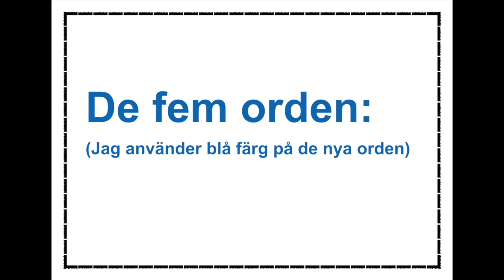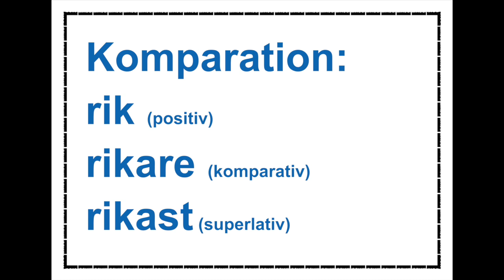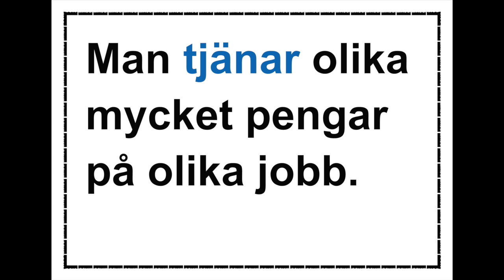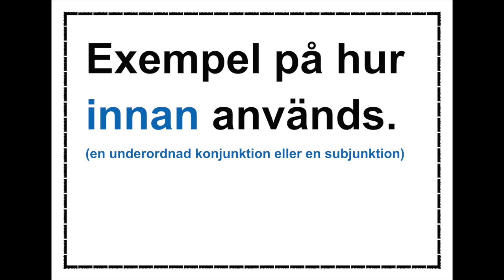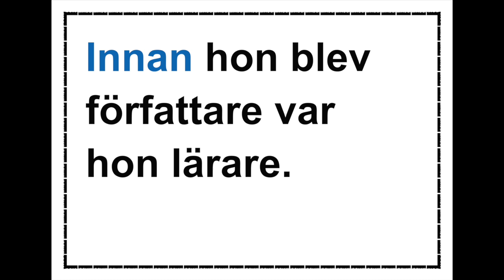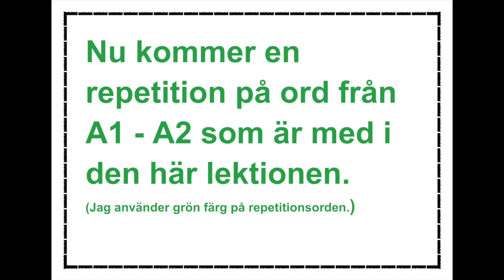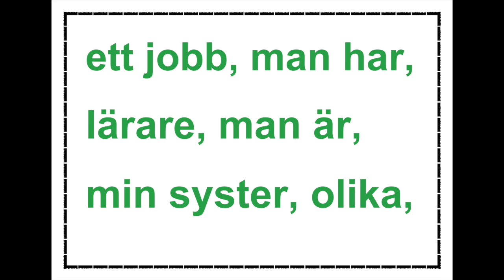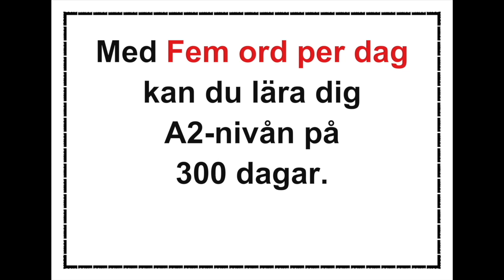Lär dig svenska - Dag 3 - Fem ord per dag - konjunktioner/subjunktioner - A2 CEFR - 71 undertexter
71 undertexter - Lär dig svenska - Dag 3 - Fem ord per dag - konjunktioner / subjunktioner - Lär dig svenska A2 CEFR -

Välkommen till min spellista Fem ord om dagen. I den gemensamma europeiska referensramen för språk CEFR finns det olika nivåer för att lära sig ett språk. A1 är för nybörjare. Om du lär dig A1-nivån har du cirka 800 ord. Mitt koncept är att lära sig fem ord om dagen och du kommer att nå A1-nivån på 160 dagar. Du kommer att spendera cirka tio minuter varje dag och du kommer att få ett nytt språk på 160 dagar.
Först har jag fem filmer med undertexter, och jag har en repetitionsfilm med de fem filmerna utan undertexter. Https: // List = PLSxaRTzbXYQ5bWaa66VovMELL4S4f-TSh

Lär dig svenska med mig, Marie Rödemark, så blir jag glad!